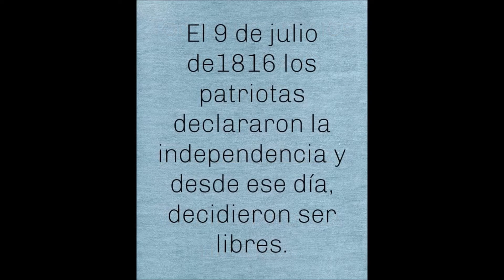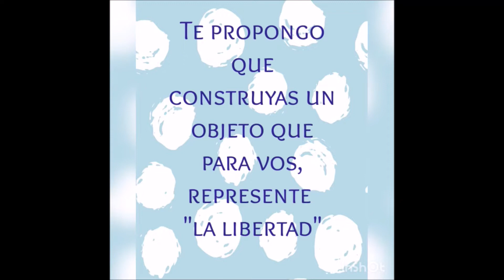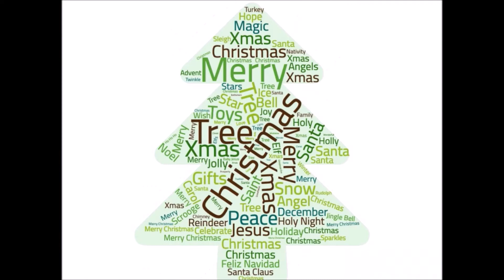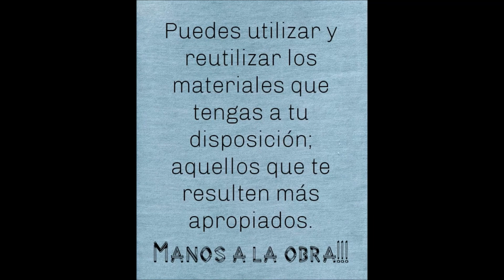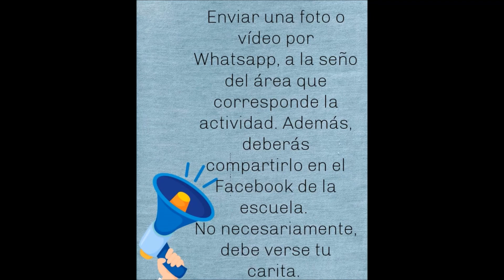Actividades integradas áreas de Especialidades. "Escuela N°6060 "Cnel.Domínguez"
Inspirados en la canción "Todos somos pueblo" elaboramos diferentes propuestas para el día de la Independencia.